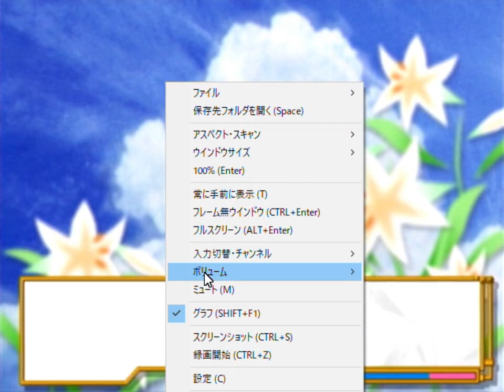【ドリキャス実況】 #15 サクラ大戦2 【第四話大暴れ！火の玉芸者ガールズ】 その1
いや全然紅蘭の魅力語っとらんやんけっていうね